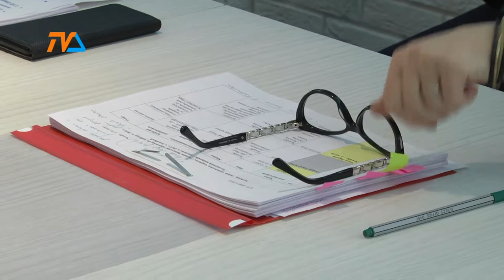Rok pod znakiem sportu |TVSUWAŁKI